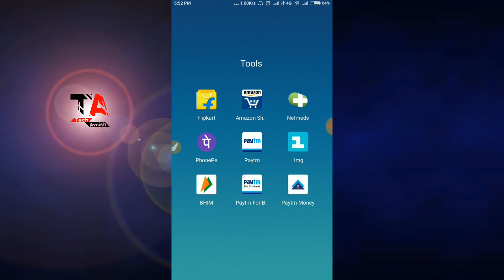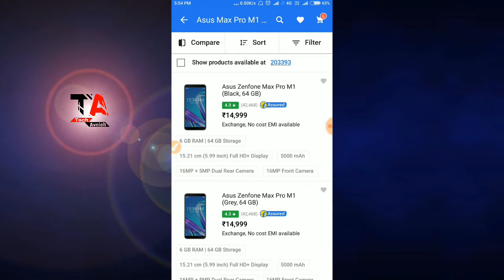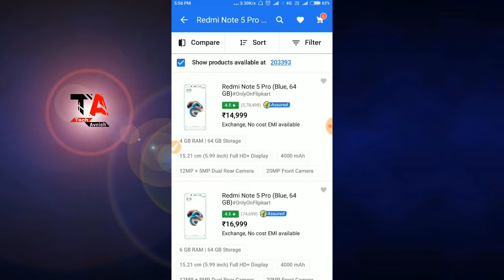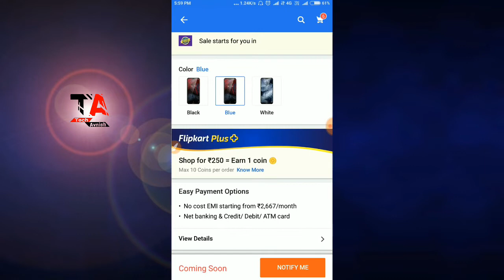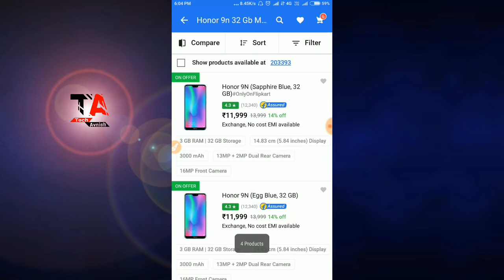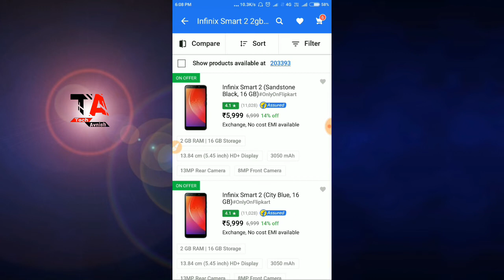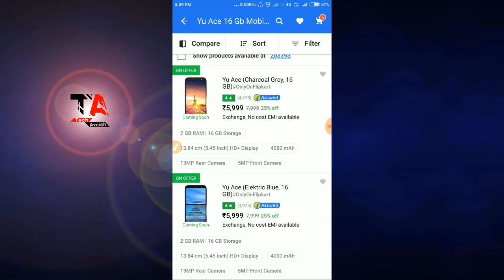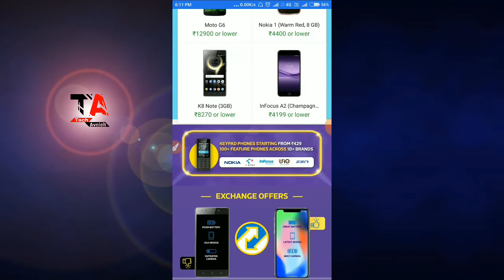Best smartphone in your budget, Bigbilliondays; Flipkart; 🔥🔥🔥Tech Avnish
Hi friends!
This is my newly born youtube channel.
In this video I'm telling you about Flipkart big billion days sale
10th oct to 14th oct
Best smartphones in your budget.
Under 6000₹ smartphones
Under 10000₹ smartphones
Under 15000₹ smartphones
Above 15000₹ smartphones

If you want to earn money with play game, download MPL app best earning application.
If you are fond of mobile gaming and wanted to earn real money with play mobile game.
Here is a best earning application with gaming.

Use this link to download MPL app and earn ₹9 instant and 10 token to as bonus.😊😊😊

mobile charger;
My smartphone;
My powerbank;
My Bluetooth speaker;

And if you like this video share in more numbers.

Please dosto mujhe Instagram pe follow karo mere Facebook page ko like karo
Twitter pe connect ho jao
Thanks dosto
Jay hind .